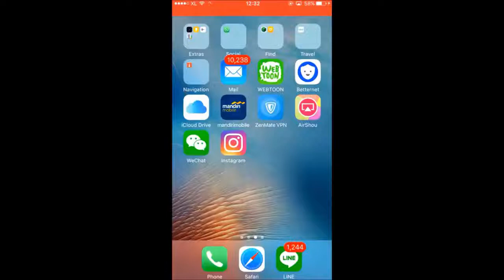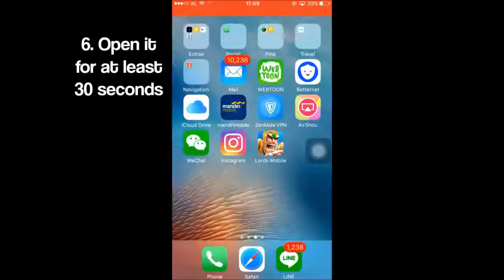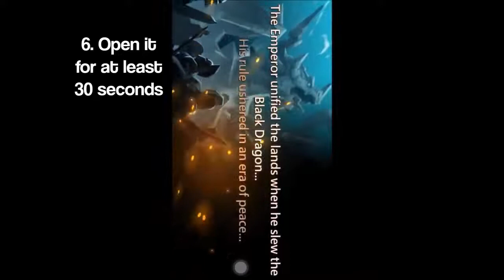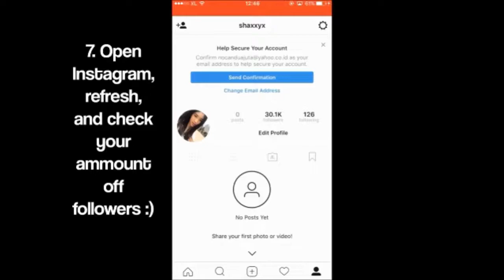Best Trick To increase instagram followers | Get 30K FREE real Followers For Instagram in 24 hours